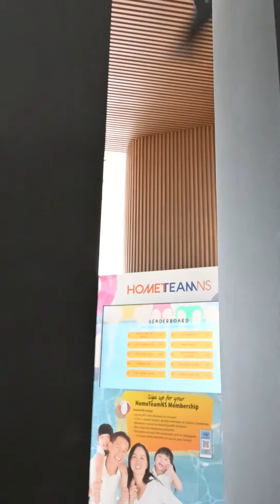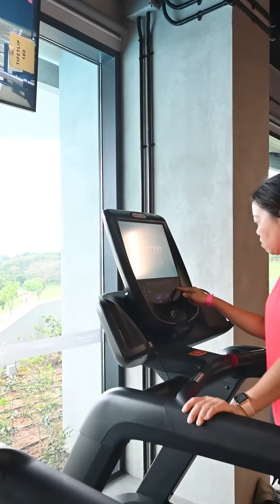An Inside Look Into HomeTeamNS Bedok Reservoir's Action Motion and More!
Have you seen the inside of the new Action Motion obstacle course arena at HomeTeamNS Bedok Reservoir! Join 3Wheelingtots as they show us what it feels like to conquer the challenges in the arena!

A gamified arena, Action Motion allows families and friends to compete with each other in real-time across 5 activity zones! There will be a Leaderboard for you to keep track of your performances, and how much more you need to chase the one above you!

There is no age requirement for the activities. However, there’s a minimum height requirement of 1.25 meters and a maximum weight of 120kg. Children aged 12 years old and below are highly encouraged to be accompanied by a parent/guardian.

It is already open to public with tickets available from $35 (HomeTeamNS Members) and $45 (Guests).